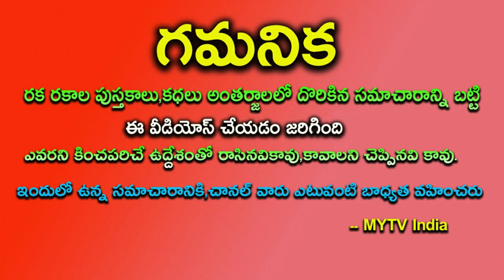జూన్ 21 అతిపెద్ద పౌర్ణమి ఈ 4 రాశులవారికి విపరీత రాజయోగం పట్టబోతుందిjune21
జూన్ 21 అతిపెద్ద పౌర్ణమి ఈ 4 రాశులవారికి విపరీత రాజయోగం పట్టబోతుందిjune2024